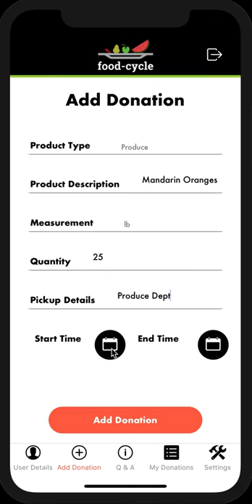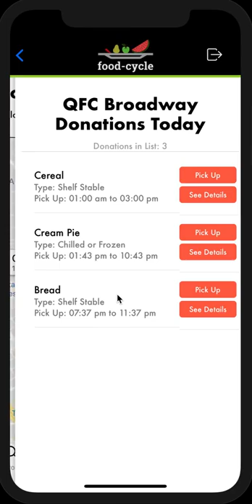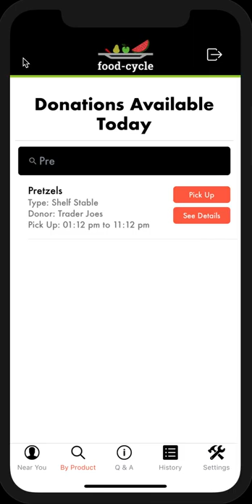FoodCycle App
Mobile App Idea inspired to connect supermarkets, restaurants, and farms with foodbanks and nonprofit organizations city-wide.

The first use in this video plays the role of the donor(retailer), while the latter role is that of a donee(foodbank).